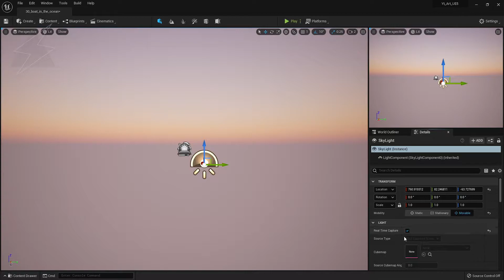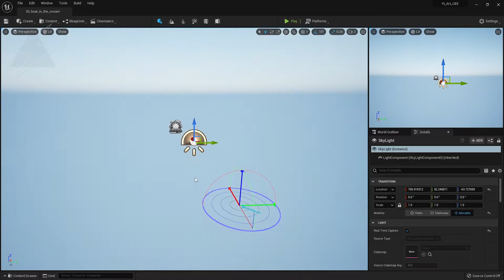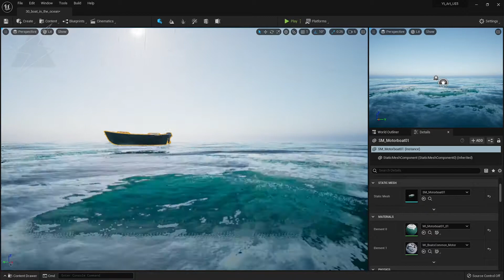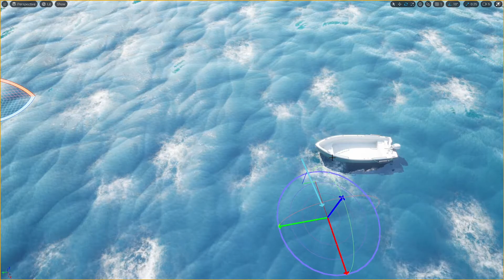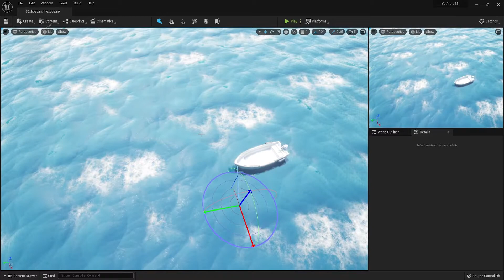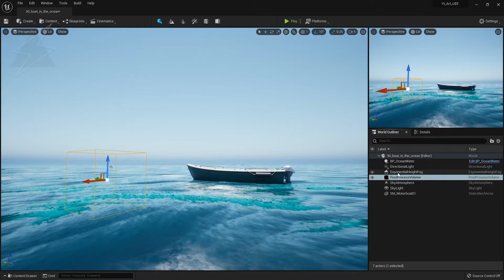Unreal Engine 5 Simple Environment Boat In The Ocean #30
Creating a simple environment boat in the ocean using unreal engine 5.